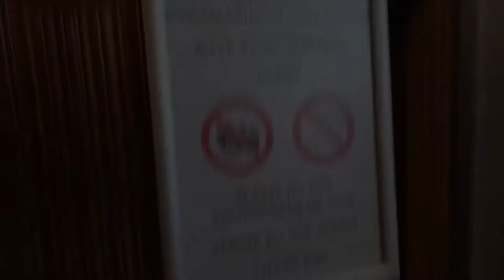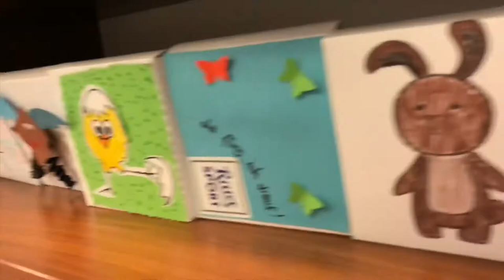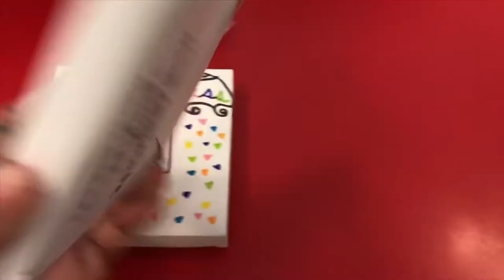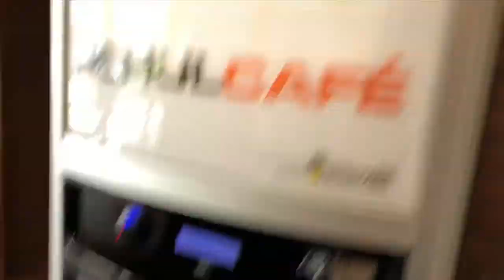Germany Exchange Trip (days 5-7)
Vlog #34
- In this video I go to Germany for my 3 week exchange trip! Days 5-8 out of 21, more to come! I'm pretty sure no one reads this, but if you happen to comment a 🇩🇪!  Hope you enjoyed!

Some of the people in the video:
Quinn Corbin
Emily Vincent
Makenna Anderson
Ellie Kuoppula
Nicole Hyatt
and more I’m just tired cuz of jet lag I’m sorry no one probs reads this anyway